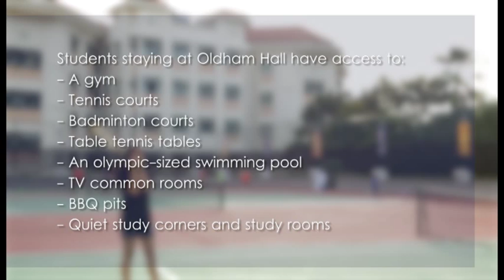St Francis Methodist School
A Day in St Francis Methodist School